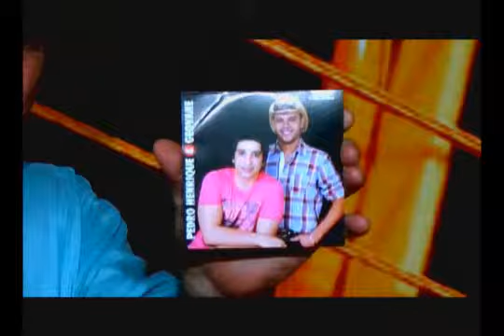PROGRAMA CANTA NOSSA GENTE 30 06